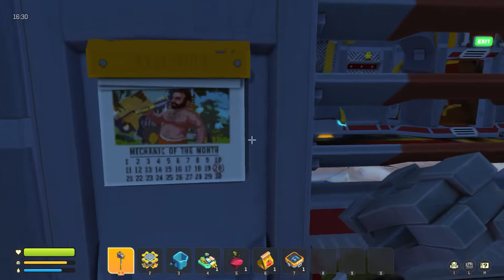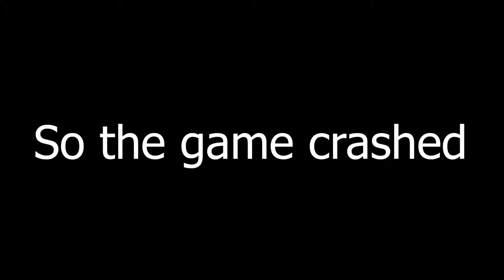PUTTING OUT FIRES AND FARMING - SCRAP MECHANICS SURVIVAL #1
We have waited a long time for scrap mechanics survival but now here it is so let's do this !